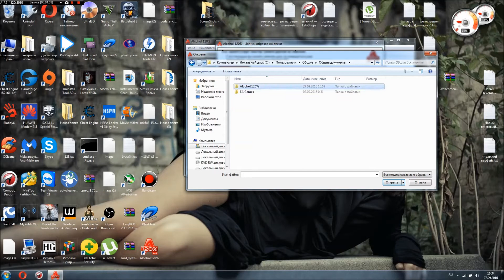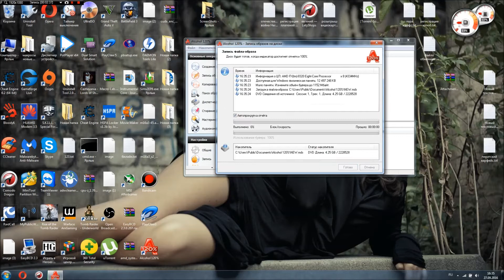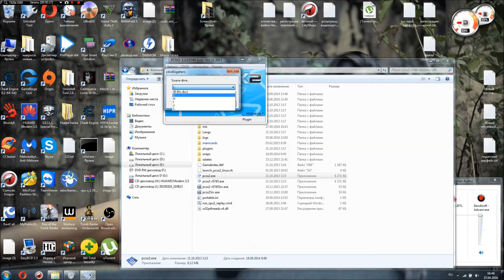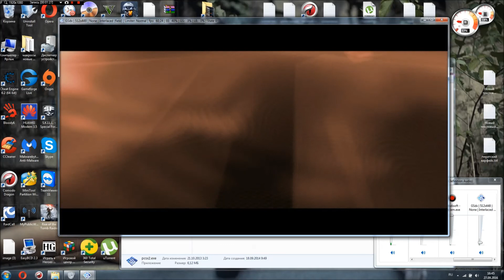как записать диск с игрой для PS-2 ( плейстейшен 2)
в данном видео я показываю как записать диск для ps2 ( плейстейшен 2)

если есть желание
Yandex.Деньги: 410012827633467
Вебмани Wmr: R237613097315